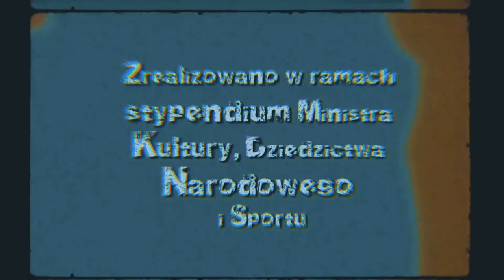WSZYSTKO GRA, odc. 7.: "Guzheng - czyli cytra chińska"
WSZYSTKOGRA siódma, a w niej GUZHENG, czyli cytra chińska:
* prezentacja brzmienia,
* utwór "Pięciodźwięk" - (od ok. 6:30)
* jak zwykle jest też konkurs (odpowiedzi tylko mailowo).
Zapraszam do korzystania i dzielenia się z innymi.